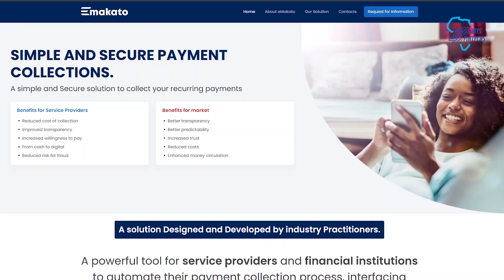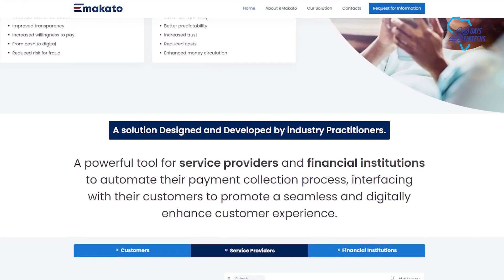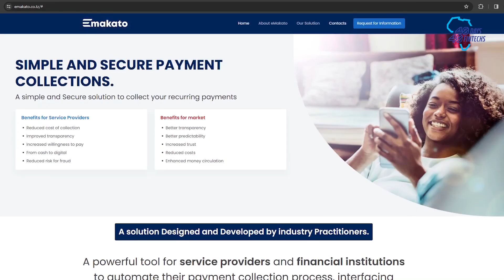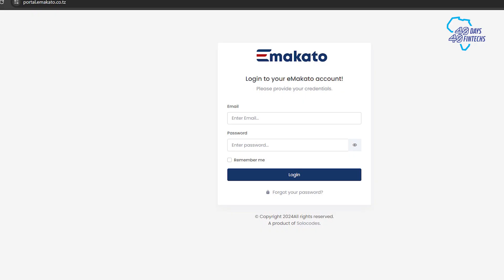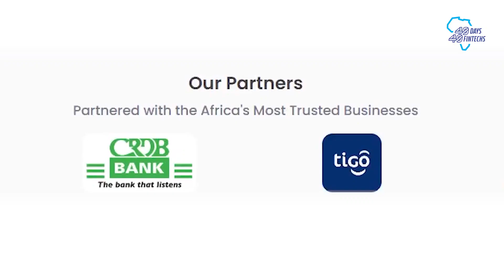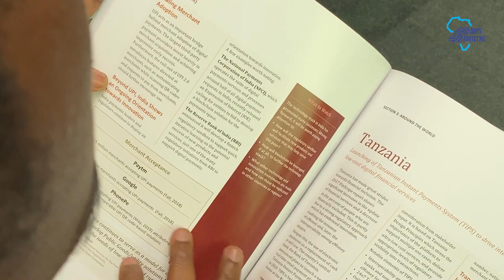EMakato is simplifying Payments’ Collection. 40Days40FinTechs Tanzania Day 28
One of the key challenges faced by credit-offering institutions is payments’ collection. Many customers fail to pay promptly because they don’t have the funds while others may have the funds but are simply unwilling to comply. This is further worsened by the hard economic times currently witnessed globally.

However, innovators are using technology to address some of these issues. One of the tools being used in Tanzania to support payments’ collections is eMakato; a platform that allows service providers and financial institutions to automate their payment collection processes; interfacing with their customers to promote a unified procedure and digitally enhance customer experience.

This platform helps service providers to digitize the entire process of payment collections; from creating mandates, alerts, monitors and thus collecting payments seamlessly. It further reduces the cost of collection, minimizes errors, and improves security and accuracy by eliminating manual collection processes.

Nicholaus Ngolongolo, the Co-Founder and CTO of Solo Codes Africa, noted that the broken trust among creditors and borrowers inspired them to develop eMakato.

“The collection methods that existed before were ineffective, so we developed eMakato. Once the company contacts us, we share the minimum requirements required to complete the sign-up process.

He added: “After submitting this information, we create your account and your staff can now access our services. The company staff now have a mandate to set a debit instruction for each customer. Through our platform, once the creditor inputs the borrower’s information, a debit instruction is set which cannot be removed by the borrower.”

Several financial institutions are already using eMakato in Tanzania. These include CRDB Bank, NMB Bank, TIGO and others.

Ngolongolo noted that the main challenges they are facing include prolonged discussions and delayed sign-up closure, shortage of funds for massive product roll-out and low technology adoption.

We interacted with eMakato on Day 28 of the 40Days40FinTechs initiative for Tanzania. First implemented in Uganda, 40 Days 40 FinTechs is an annual FinTech Innovation initiative presented by HiPipo to recognize and celebrate individuals and organizations who are making significant strides in promoting financial inclusivity through the use of technology.

It is aimed at promoting innovation and collaboration among FinTechs in Africa. The initiative is designed to provide FinTechs and startups with mentorship, training, exposure, and networking opportunities to help them grow and scale their businesses.

“We are excited to be part of this year’s 40 Days 40 FinTechs initiative. This project is doing a great job for start-ups. We want to expand nationwide and also grow to different markets. We are sure that 40 Days 40 FinTechs will support this by creating more awareness about our solution across Africa,” Ngolongolo noted.

40 Days 40 FinTechs initiative Tanzania is part of HiPipo’s broader Include EveryOne Program that is generously supported by the Gates Foundation and implemented in partnership with Level One Project, ICTC Tanzania, Ideation Corner, Cyber PLC Academy, INFITX, Crosslake Technologies, NG Films, Founders Academy and Mojaloop Foundation.

The IncludeEveryone program is a beacon of acceleration of FinTech Innovation, empowerment for Women in FinTech and a catalyst for investment and development in the ICT sector. Minus 40 Days 40 FinTechs, other initiatives under the Include EveryOne Program are the FinTech Landscape Exhibition, WomenInFinTech Hackathon, Summit and Incubator, Digital Impact Awards Africa and the Digital and Financial Inclusion Summit.

HiPipo is recognized as a premier advocate of digital Innovation and financial inclusion champion, a fervent proponent of the LevelOneProject. HiPipo has been at the forefront, actively promoting digital innovation, Instant, Inclusive Payment Systems (IIPS), and DFS across Africa. With a legacy of advising, mobilizing, and facilitating the adoption of inclusive financial services, HiPipo’s efforts have been nothing short of transformative! For almost two decades, HiPipo has successfully facilitated the inclusive adoption of these crucial services.